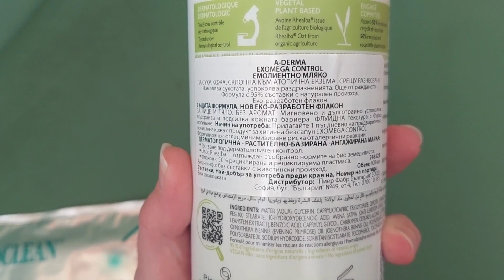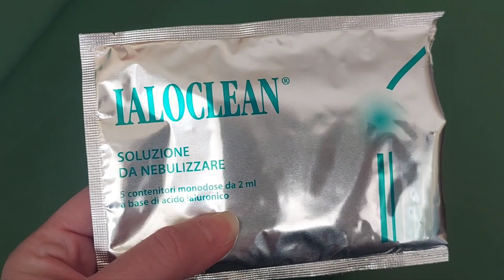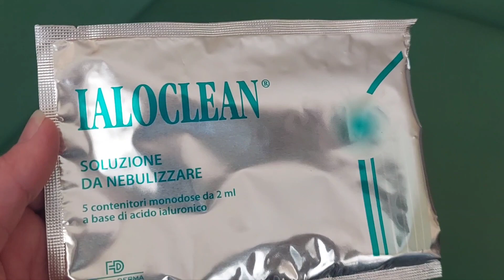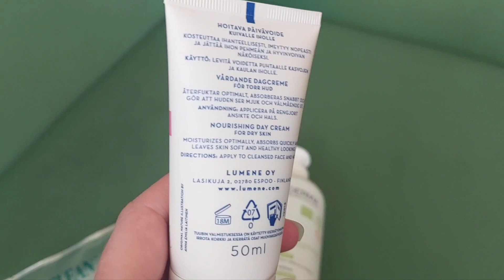🛍 Покупки от Аптека Ремедиум 🛍